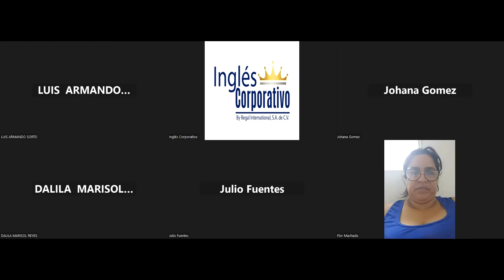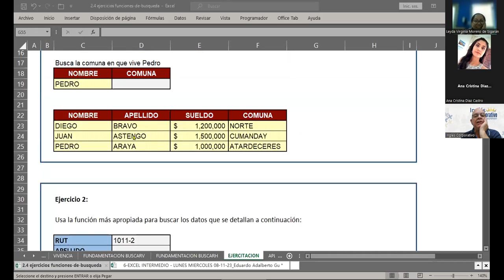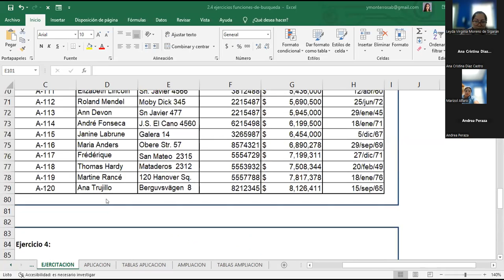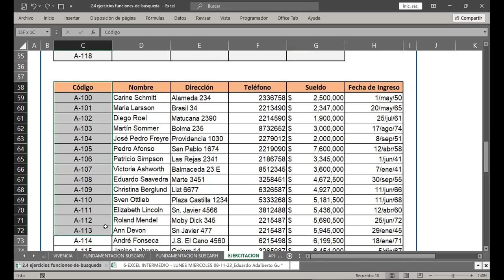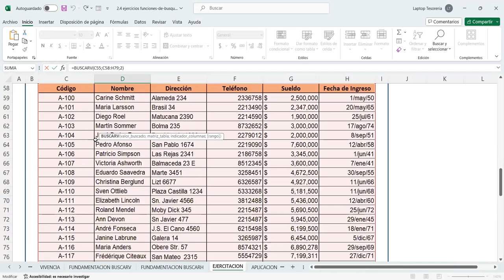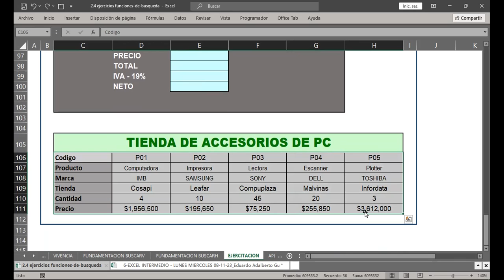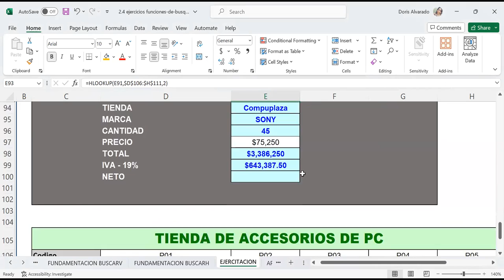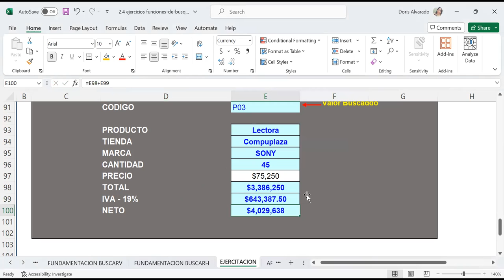SESION 7 08/11/2023-EXI-01-1-2-PM-11-2023--CABRERA-Función BUSCARH